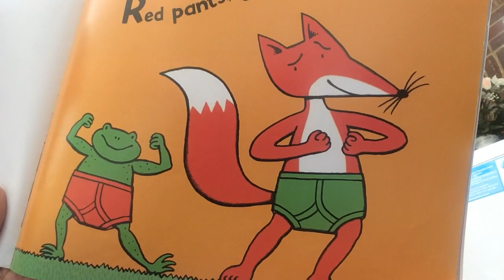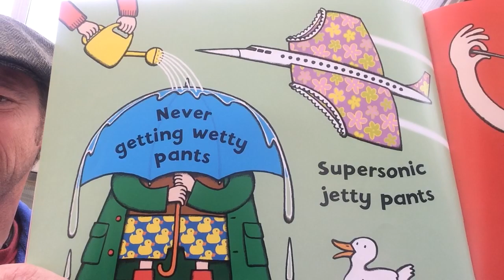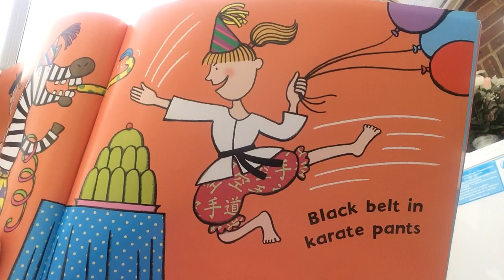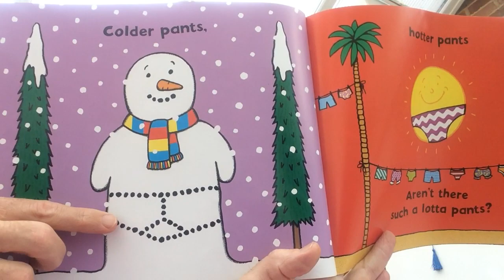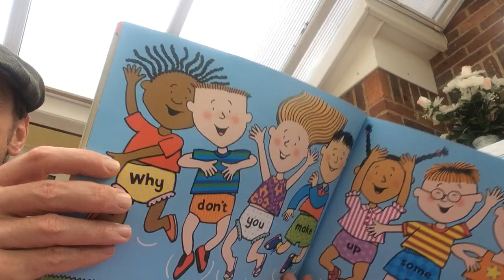Mr Dad reads for his kids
I guess this British government has no ideas, what it is like to be separated from your children, the fear that something bad may happen, all the time.